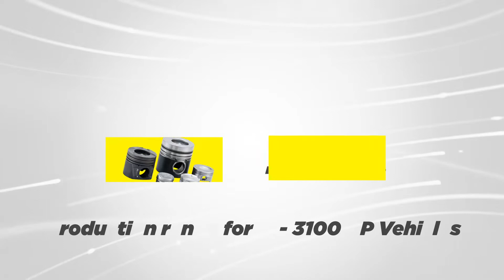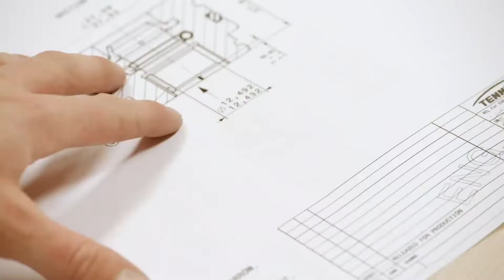Goetze Ad film || Piston and Piston Rings || DRiV India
DRiV, a division of Tenneco focuses on supplying innovative products and services to light and commercial vehicle customers, with more than 31,000 team members across the world.
The DRiV division operates in two business segments – Motorparts and Ride Performance.
Motorparts business unit is a multi-line, multi-brand aftermarket business, which sells and distributes a broad portfolio of products in the global vehicle aftermarket that includes the house of brands like  Monroe®, Goetze®, Walker®, Champion®, Ferodo®,  Payen, AE, FP Diesel MOOG®, Wagner®, Öhlins®, Rancho®, Thrush®, National®, Sealed Power®, among others.
Tenneco’s DRiV division continues to develop new technologies that enhance vehicle performance and comfort.